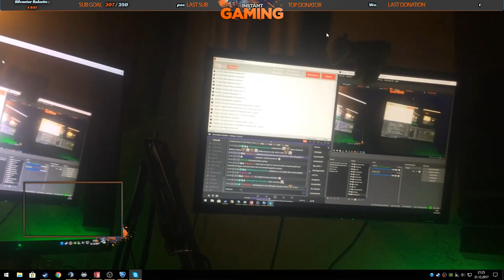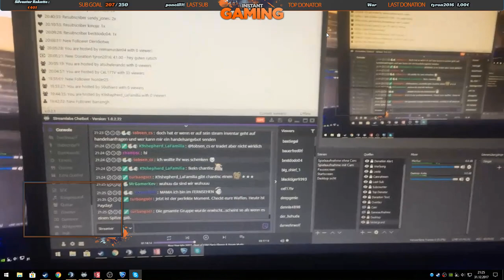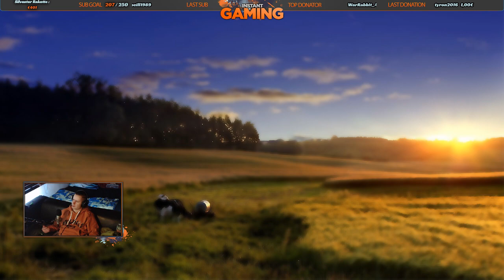Wie streame ich? (Kleiner Teil)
Ein kleiner Einblick, wie ich streame.